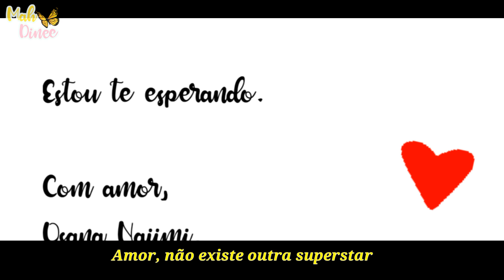PAPARAZZI | YANDERE SIMULATOR • GCMV (TRADUÇÃO) - GACHA CLUB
Ahoy!
🦋 sᴇᴊᴀᴍ ʙᴇᴍ-ᴠɪɴᴅᴏs 🦋

☁️ EDITORES ☁️

• Cute cut
• IbisPaint x
• PixelLab
• CapCut

☁️ TEMPO PARA PRODUZIR: 6 DIAS

•| RECADINHO | •

🦋 Beijinhos! 🦋